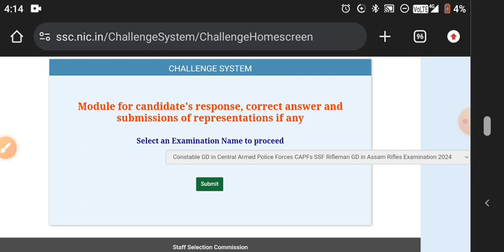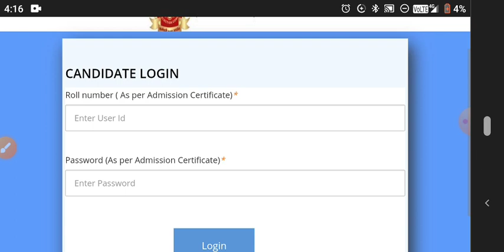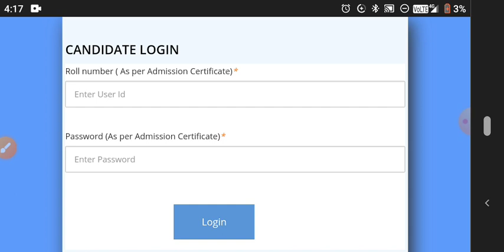Ssc Gd Answer key link Update || Ssc gd answer key 2024